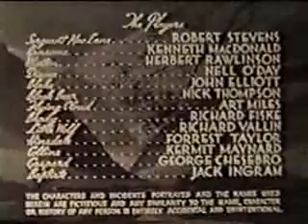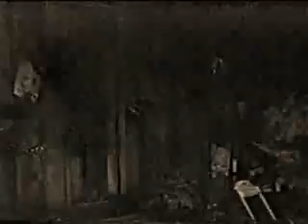l Perils of the Royal Mounted (serial1942) chapter 3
This series shows how the trading post in Sitkawan, Canada, is taken by surprise under an attack by an indigenous tribe who slaughter the settlers on board a train car. Sergeant MacLane, of the Royal Canadian Mounted Police, is assigned to investigate the case. MacLane soon realizes that the attackers were led by Mort Ransome, a nasty renegade, who had conspired with Black Bear, the tribe's shaman, to incite the tribe for his own gain. He also learns that two white renegades kidnapped Diana Blake and saved her from a runaway wagon before falling off a cliff. Perils of a Royal Mounted also features stereotyped elements of the genre, including hunters, lumberjacks, trading posts, rebels, forest fires, avalanches and a wide variety of dangerous wildlife.
Esta serie muestra cómo el puesto comercial en Sitkawan, Canadá, es tomado por sorpresa por el ataque de una tribu indígena que masacra a los colonos a bordo de un vagón de tren. El sargento MacLane, de la Real Policía Montada de Canadá, está asignado a investigar el caso. MacLane pronto se da cuenta de que los atacantes fueron dirigidos por Mort Ransome, un renegado desagradable, que había conspirado con Black Bear, el chamán de la tribu, para incitar a la tribu en su propio beneficio. También se entera de que dos renegados blancos secuestraron a Diana Blake y la salvaron de una carreta fuera de control antes de caer por un acantilado. Perils of a Royal Mounted también presenta elementos estereotipados del género, incluidos cazadores, leñadores, puestos comerciales, rebeldes, incendios forestales, avalanchas y una amplia variedad de vida salvaje peligrosa.
Este seriado mostra como o posto de troca de Sitkawan, no Canadá, é tomado de surpresa sob um ataque de tribo indígena que massacram os colonos a bordo de um vagão de trem. Sargento MacLane, da Real Polícia Montada do Canadá, é designado para investigar o caso. MacLane logo percebe que os atacantes eram liderados por Mort Ransome, um renegado desagradável, que conspirara com Black Bear, pajé da tribo, para incitar a tribo para seu próprio ganho. Ele também descobre que dois renegados brancos seqüestraram Diana Blake e a salva de um vagão desgovernado antes de cair em um penhasco. Perils of a Royal Mounted também apresenta elementos estereotipados do gênero, incluindo caçadores, lenhadores, postos comerciais, rebeldes, incêndios florestais, avalanches e uma grande variedade de animais selvagens perigosos.